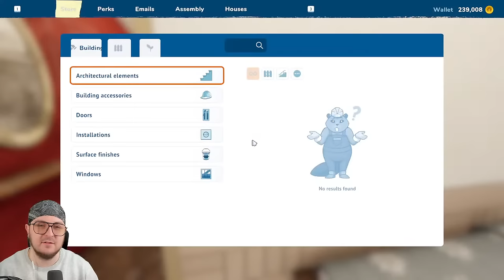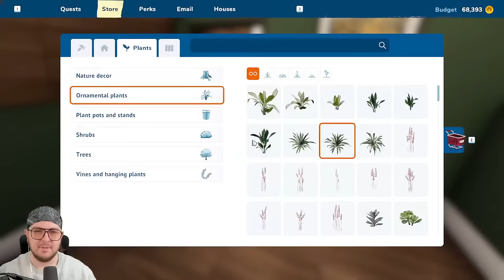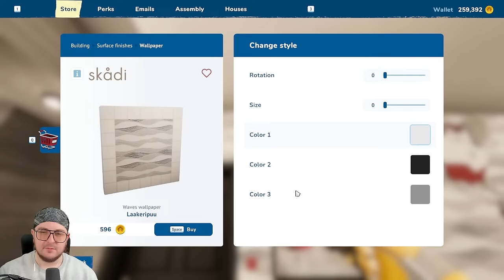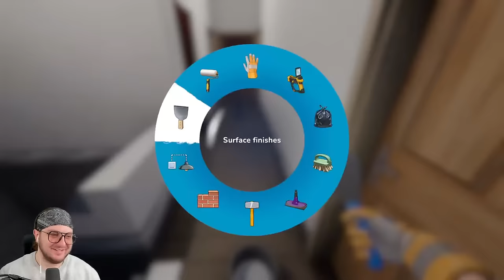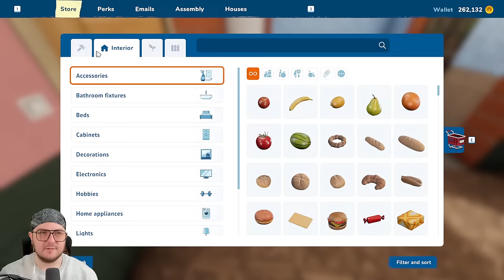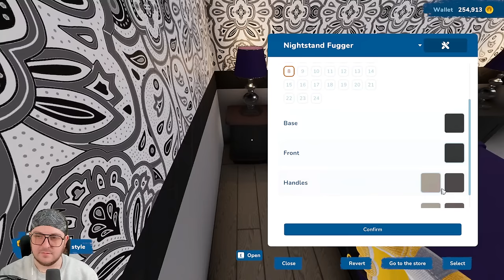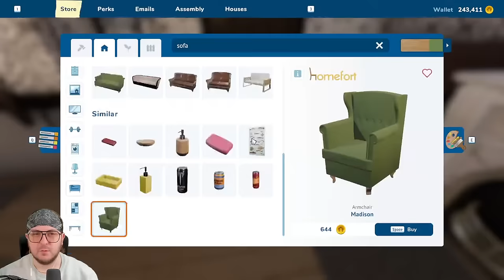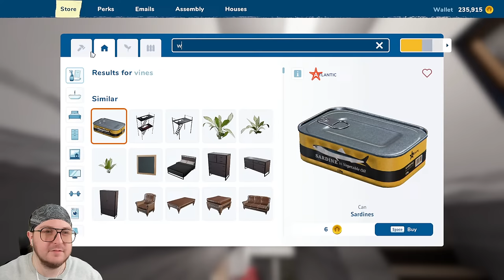Time To BUILD Our Own BEDROOM in HOUSE FLIPPER 2!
Producers of The Channel:
⭐Fbk_25
⭐Susie T

PC SPECS: PC Specs:
64-bit operating system
NVIDIA GeForce RTX 3070ti

Channel Guidelines
1. Be kind, civil & respectful to all & English only in chats
2. No spamming or copy paste, all caps, or constant backseating
3. Read the title, description & review thumbnail for details